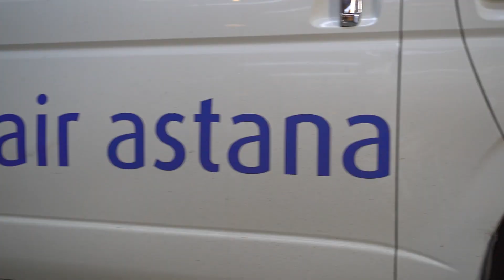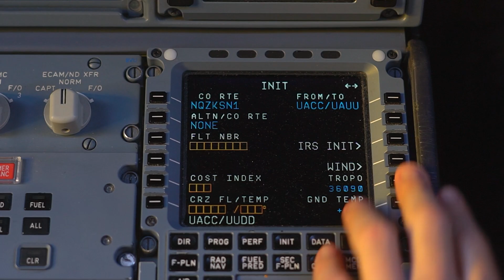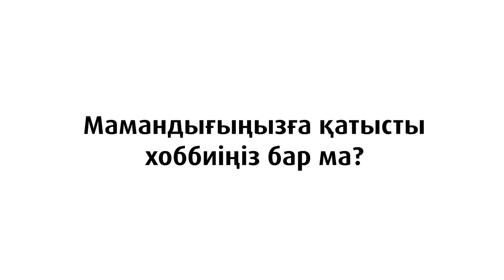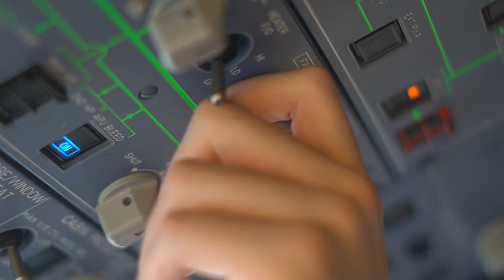ҰШҚЫШПЕН БІР КҮН| Air Astana-ның ab-initio ұшқыштар дайындау бағдарламасы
Бүгінгі кейіпкеріміз секілді көбіміз бала күнімізден аспанды қиялдаймыз. Алмаспен танысыңыз! Ол ab-initio ұшқыштарды даярлау бағдарламасы бойынша оқып, өз арманын шындыққа айналдырды. Қазір Airbus ұшақтарын жүргізіп, өз жұмысы туралы TikTok-қа видео түсіреді.

Заманауи авиалайнерлердің ұшқышы атанғыңыз келе ме? job.airastana.com-да ab-initio бағдарламасына қатысуға өтініш білдіріңіз.